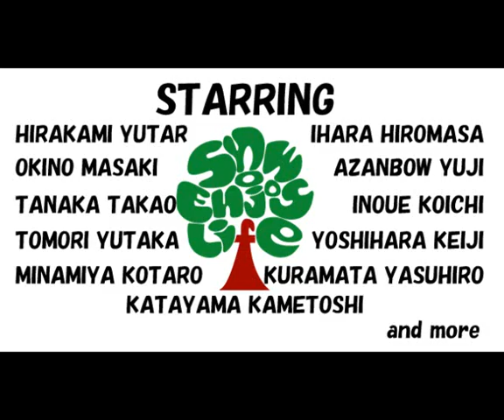SELFvol.3 ティーザー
SEL FILM第3段のSELFはとにかく見てるだけでハッピーになれる様に楽しさを伝える事にこだわって撮影に挑んできた!
しかし、温暖化は世界的にも深刻でどこのクルー達も困る程、、、
そんな中ライダー達は日本に限らずアメリカにも雪を求めて行ってみた!
パーク・ナチュラル・ストリートに限らず、各ライダーそれぞれのライフスタイルまでもフィルミング!
これはそんな彼らが、みんなの体験した事の無い
スノーボード＆スケートボード映像や写真の数々を凝縮させたのがこのDVD
SELFだ☆